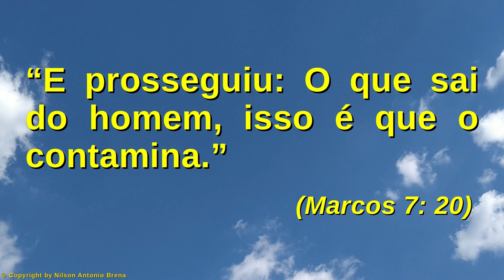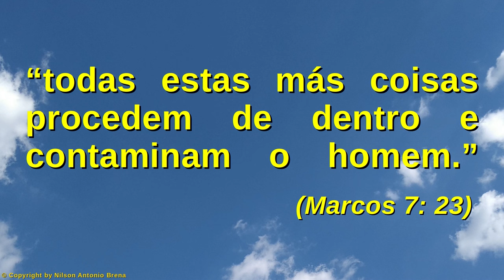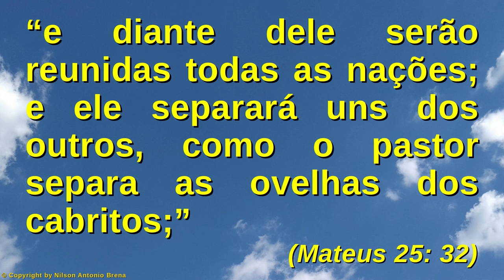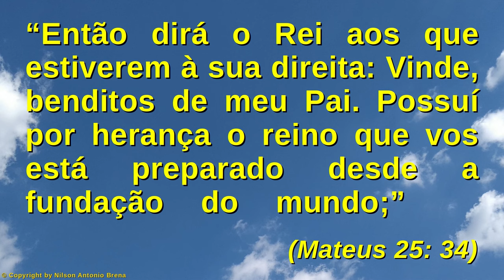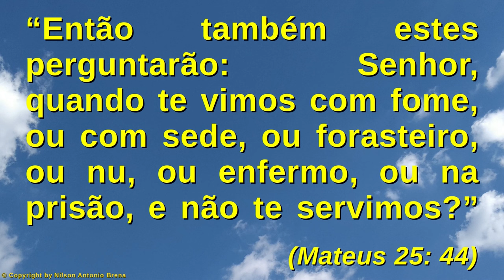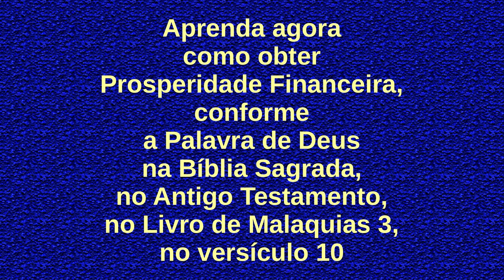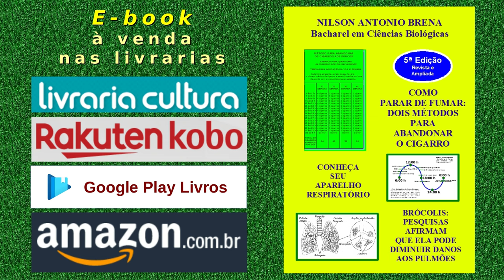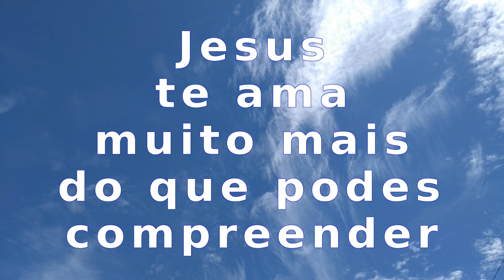150 - As 13 Coisas que Contaminam o Homem - Parte 6 - Nilson A. Brena 17/10/21 Rádio Vibe Mundial FM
Vídeo 150 de 17/10/2021 por Nilson Antonio Brena: "As 13 Coisas que Contaminam o Homem - Parte 6". Palestra com base na Bíblia Sagrada. Criada e proferida pelo Biólogo brasileiro Nilson Antonio Brena. Programa "Reflexões sobre Jesus" da Rádio Vibe Mundial FM 95,7 de São Paulo SP, Brasil.

PIX
Selecione e copie a Chave PIX:
bc49101a-5463-4a06-8a87-d968a3c1f1d2

Agência 0253
Operação 1288
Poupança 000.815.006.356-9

Crédito Musical